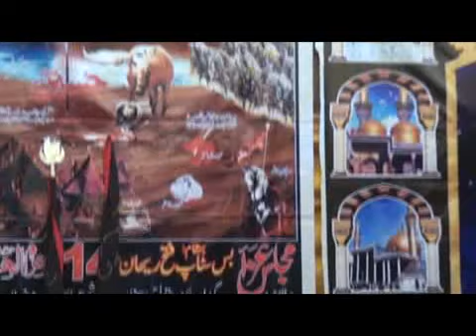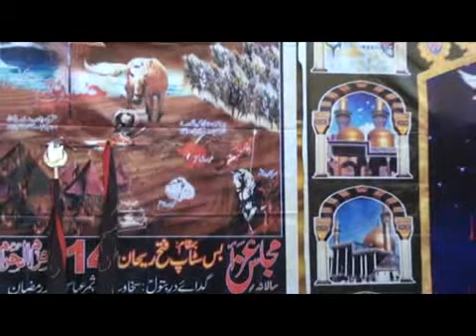Zakir Syed Imtiaz Shah 14 Muharram 2017 Fathe Rehan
Contect us:- Admin: Shahbaz Akmal Jappa 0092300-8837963